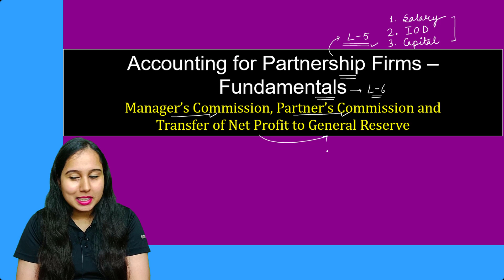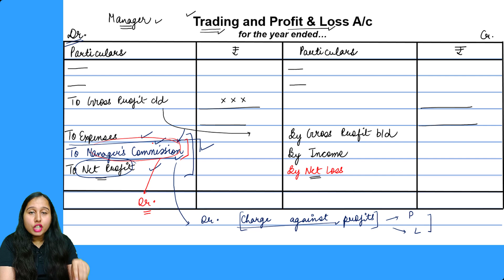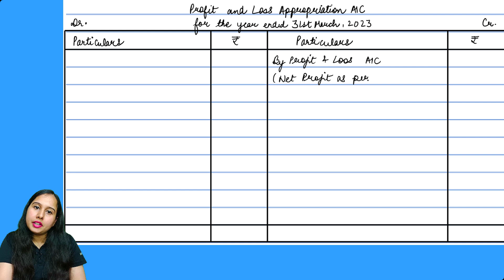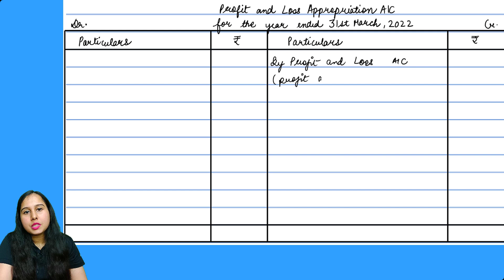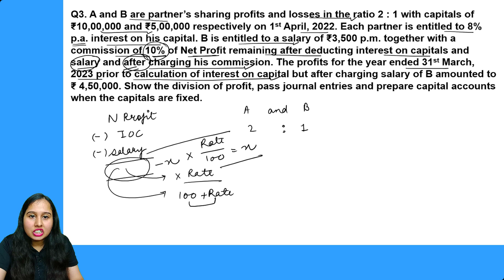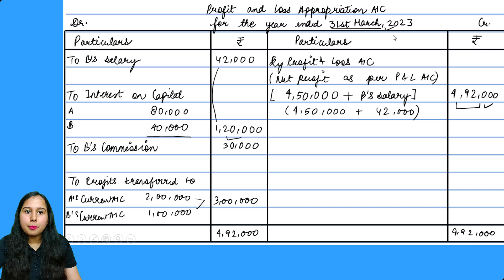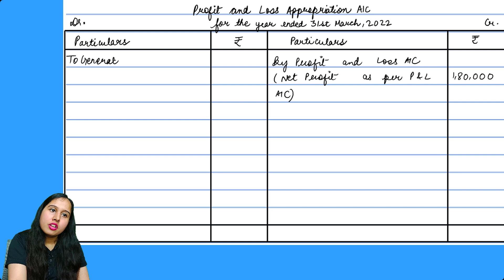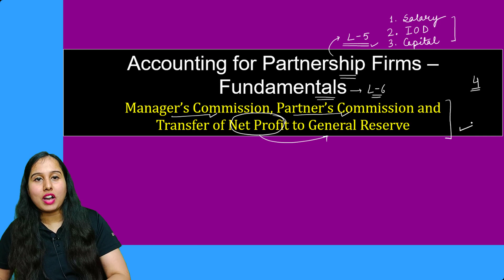Accounting for Partnership Firms - Fundamentals | Part - 6 | Class 12 | Accountancy | NY Classes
Fundamentals of Partnership | Part - 6 | Class 12 | Accountancy | NY Classes - Neha Jangid

Notes are available on my telegram channel ⬇
NY Classes by Neha Jangid

Telegram - NY Classes by Neha Jangid